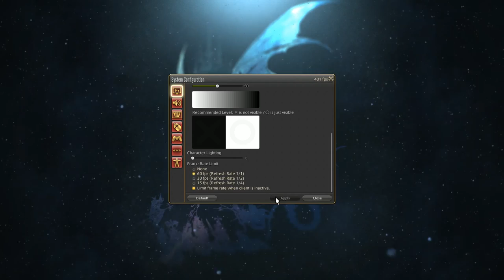FINAL FANTASY XIV Heavensward Episode 1 Part 1